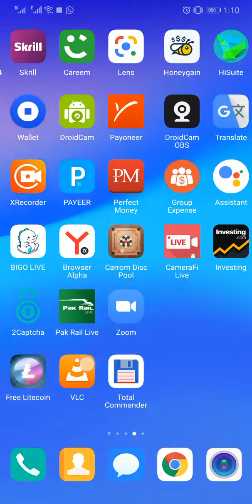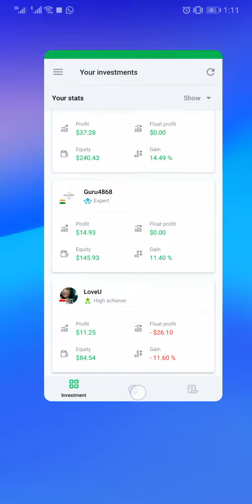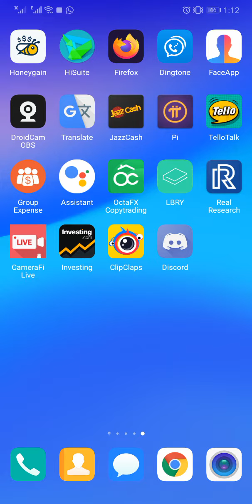$ 1 Loss | 8th Day | OctaFx Copy Trading | invest in Forex & Earn while you are relaxing